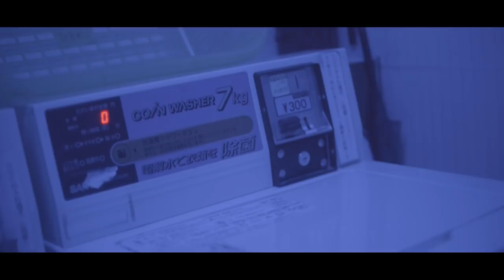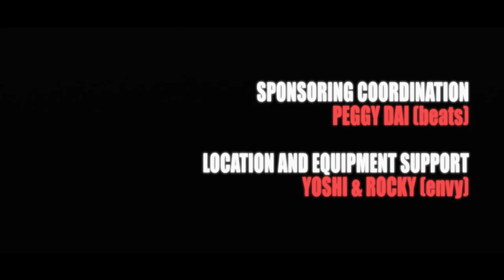MONO x Julien Levy - After You Comes The Flood (Official Film)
A collaborative short film, directed by French director Julien Levy. The film was inspired by MONO's newly written material "After You Comes the Flood", taken from MONO's 20 year anniversary 10th album "Nowhere Now Here" scheduled to be released on January 25, 2019 via Temporary Residence Ltd. (North America) and Pelagic Records (Europe).

Directed by: Julien Levy
Starring: Aina Yamada, Ruko, Juri Ihata, Louis Rault Watanabe

Tokyo, 2018. A small laundromat at night.

Three young women are making fun of Anna for caring too much about her love life. But they will soon regret it as Anna's revenge plot will haunt them all night long. What follows is a pursuit through the streets of Tokyo during which fear and attraction collide.

Danger is never far in this film borrowing codes from both Hitchcock films and independent Japanese thrillers.

監督: Julien Levy
出演: 山田愛奈（Aina Yamada）, るうこ（Ruko）, 井端珠里（Juri Ihata）, Louis Rault Watanabe

2018年、東京。
ある熱帯夜の狭いコインランドリー。
先客の女二人（ハコ、ニナ）は大袈裟に失恋を嘆く少女、アンナをからかうが、すぐにそのことを後悔することになった。
アンナの一夜をかけた復讐が始まる。
東京の街をさまよう女たちの、激しくせめぎ合う恐怖と衝動を美しく描き出す。
本作品に横たわるテーマは、ヒッチコックや日本のホラー映画の古典にも通じる。
——非日常は、日常と人間のなかに。